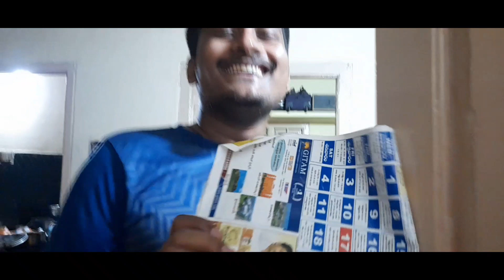ఆదివారం వస్తే బిర్యాని.😋మొన్నటి కన్నా బాగా వచ్చింది.😃8వ తేది వస్తే రెంట్ ఇవ్వాలి@ismartassuvlogs